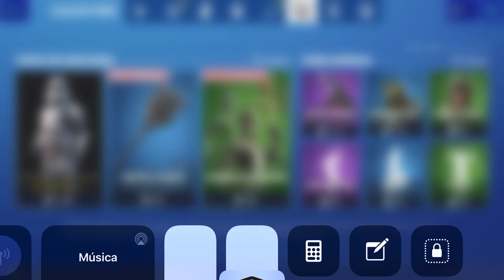✅NOVA SKIN STORMTROOPER IMPERIAL FORTNITE SKIN STAR WARS FORTNITE FORTNITE X STAR WARS LOJA FORTNITE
💚Se quiser me apoiar no Fortnite, na Loja de Itens do Fortnite tem a opção "Apoie um Criador", digite: albuquerquemac Ficarei muito feliz com isso:)

O que está na loja do fortnite hoje? Curioso pela Nova loja fortnite hoje 15/11/19 Loja de hoje Fortnite 15/11/19? O que tem na loja do fortnite agora? Qual será a loja de hoje Fortnite 15/11/19? Nova skin da loja Fortnite hoje? Nova dança na loja? Quais Skins da loja de hoje? Quais itens da loja de hoje Fortnite? Confira o vídeo da loja Fortnite atualizada hoje 15/11 e veja qual skin tá na loja do Fortnite hoje! Gostou dos novos itens da loja fortnite hoje 15/11/19? Novos itens na loja fortnite? MELHOR LOJA DO FORTNITE? SKIN DE PASSE NA LOJA? SKIN STAR WARS BATTLEFRONT 2, NEW SKINS STAR WARS BATTLEFRONT 2 ?

ALBUQUERQUEMAC mostrando a loja fortnite hoje, skin da loja hoje, Loja de itens Fortnite hoje, novas skins da loja Fortnite hoje assim vc verá diariamente a atualização da loja do Fortnite Battle Royale: os novos itens, novas skins, skins da loja, novas danças, novos gestos, novas picaretas, novas asa-delta, todas as skins do Fortnite da loja Fortnite de hoje, tudo de novo na loja do fortnite hoje e ficará sempre atualizado das novidades do Fortnite nova temporada 1 capítulo 2 fortnite Tienda fortnite hoy, tienda Fortnite 15 de noviembre, tienda diária Fortnite hoy. New skin Fortnite today? Fortnite Item Shop right now on November 15nd, 2019 or 11/15/19 Let's see what we get in the shop today? skin battle breakers, SKIN RAZOR FORTNITE, SKIN RAZOR, Razor skin fortnite, RAZORX SKIN COMBOS ?

✅TOP 10 SKINS TRYHARD FORTNITE 2019 MELHORES SKINS TRYHARD FORTNITE SKINS TRYHARD FORTNITE CHAPTER 2 SKINS TRYHARD FORTNITE BR parte 4